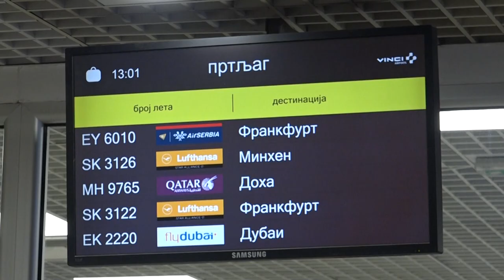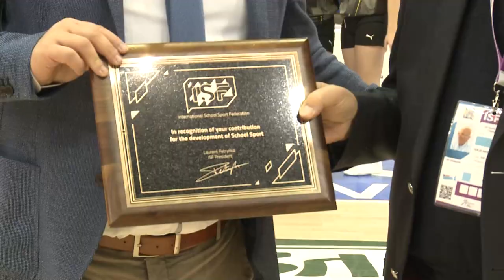ISF WSC Handball Belgrade 2021 | Recap